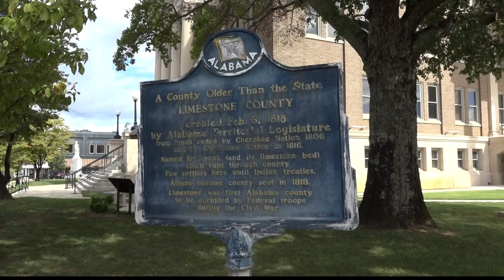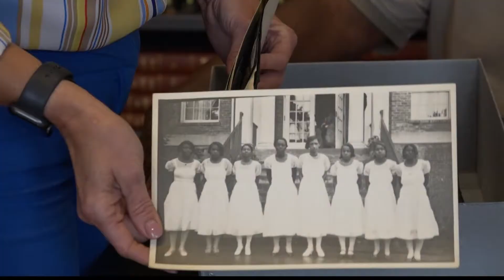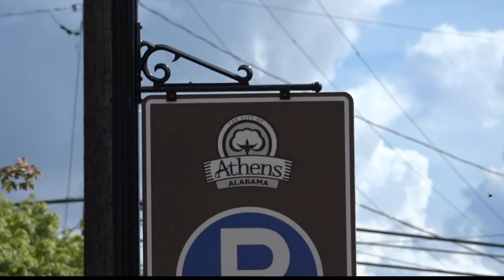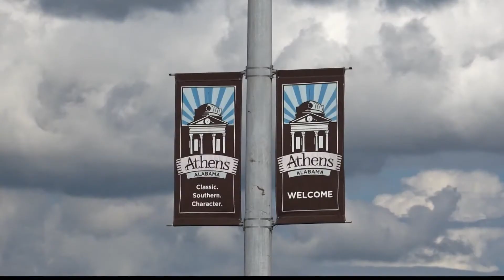Unzipped: Athens, 35611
Unzipped: 35611 introduces you to Athens, AL